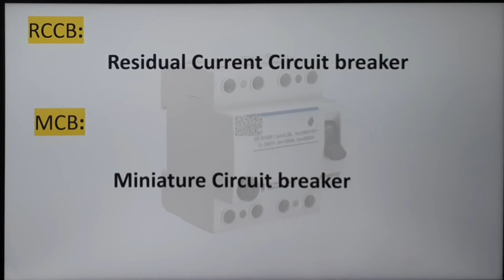Shorts | MCB Vs RCCB